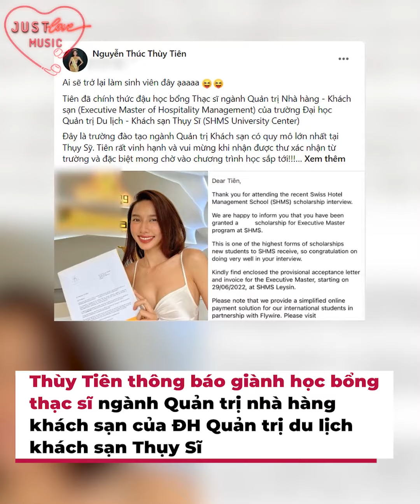Nawat tự hào Thùy Tiên mang lại doanh thu không tưởng cho MGI: Ít nhất 2 - 3 triệu đô | Bản tin DANZ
Mr. Nawat tự hào Thùy Tiên mang lại doanh thu không tưởng cho MGI: Ít nhất 2 - 3 triệu đô | Bản tin DANZ
Chỉ còn chưa đầy một tháng nữa là Thùy Tiên sẽ kết thúc nhiệm kỳ Miss Grand International (MGI) - Hoa hậu Hòa bình Quốc tế. Suốt hành trình hơn 300 ngày vừa qua, nàng hậu sinh năm 1998 gặt hái nhiều thành công. Chủ tịch MGI - Mr. Nawat cũng đánh giá rất cao những nỗ lực mà "con gái" đạt được.